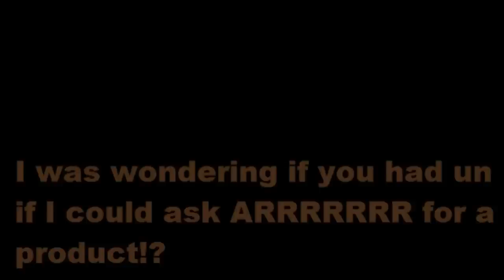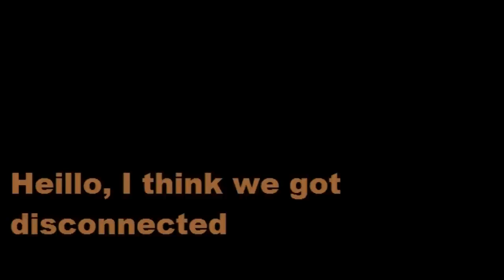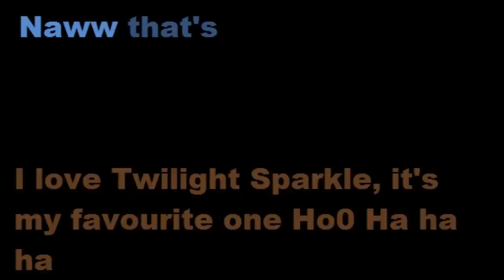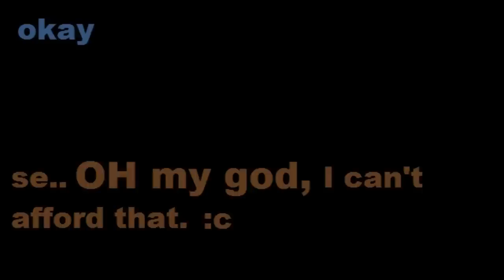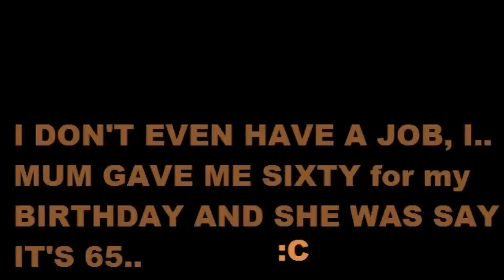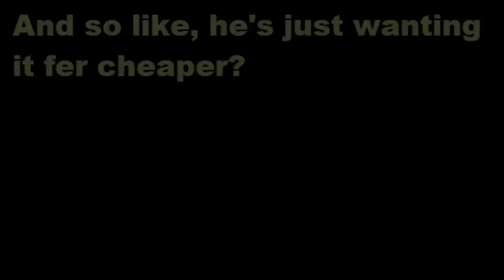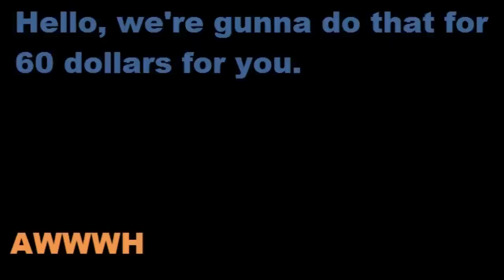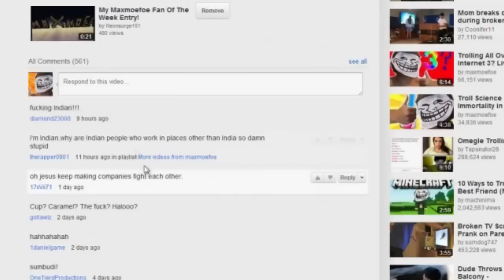My Little Pony - Prank call - How to get $5 off!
Hey guys! AM I COOL YET!? I love all the ponies, Ponkoe, RainbowRunner, even TwilightMoonDancer. I'm going to collect them all!
Ever wanted a toy that was just too expensive? Maybe that borderline price of 5 dollars that you just can't extend to. Well call up and pretend you have tourettes and they'll take 5 bucks off. Just shout a whole lout, say dickhead 40 times and put your dad on the phone for bonus sympathy points.
I've been getting requests from Bronies to do a MLP prank for a long time, I thought this would please both sides, haters and Bronies. It's got PONIES in it and the guy wanting to buy them is a little bit... nuts but he still wants his Soft Pinkie Pie Learn To Walk toy and he won't stop shouting obscenities until they reduce it to his ideal price range... well hell.. he'll probably keep abusing them. HE HAS TOURETTES.

Skype: maxmoefoe

Australia